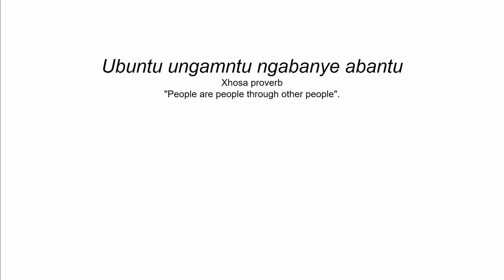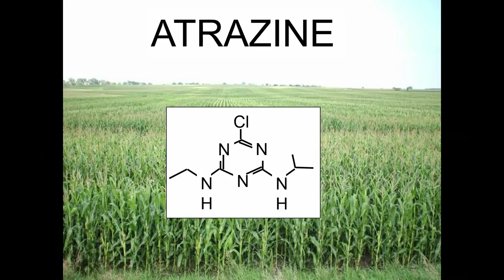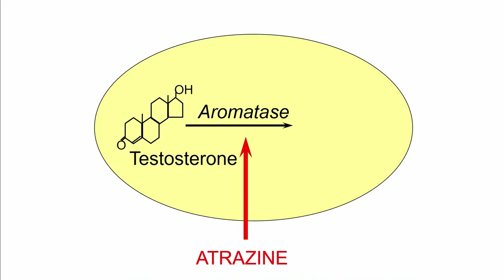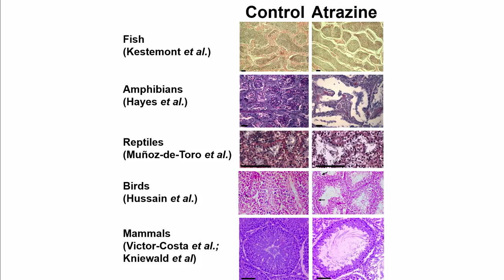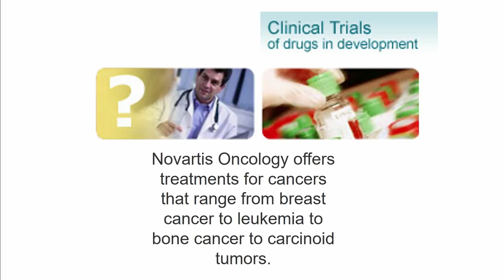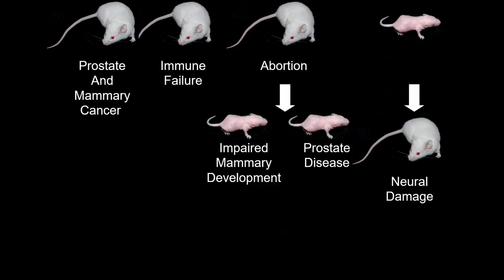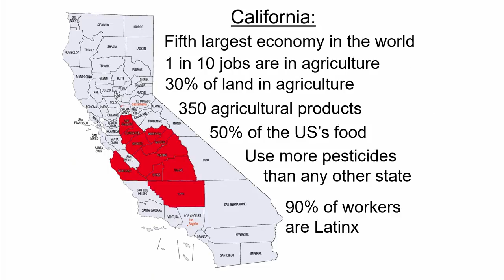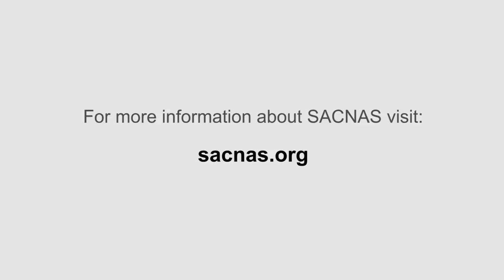2017 SACNAS Keynote Presentation: Tyrone B. Hayes, PhD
Tyrone B. Hayes, PhD - Friday Luncheon
Class of 43 Chair and Professor of Integrative Biology

Dr. Tyrone B. Hayes was born and raised in Columbia, South Carolina, where he developed his love for biology. He received his bachelor’s degree from Harvard University in 1989 and his PhD from the Department of Integrative Biology at the University of California, Berkeley, in 1993. After completing his PhD, he began post-doctoral training at the National Institute of Child Health and Human Development, National Institutes of Health, and the Cancer Research Laboratories at UC Berkeley (funded by the National Science Foundation), but this training was truncated when he was hired as an assistant professor at UC Berkeley in 1994. He was promoted to associate professor with tenure in 2000 and to full professor in 2003. Hayes’ research focuses on developmental endocrinology with an emphasis on evolution and environmental regulation of growth and development. For the last 15 years, the role of endocrine disrupting contaminants, particularly pesticides, has been a major focus. Hayes is interested in the impact of chemical contaminants on environmental health and public health with specific interests in the role of pesticides in global amphibian declines and environmental justice concerns associated with targeted exposure of racial and ethnic minorities to endocrine disruptors and the role that exposure plays in health care disparities.